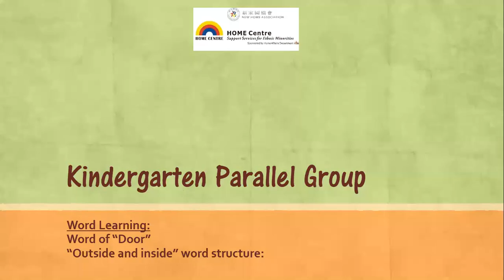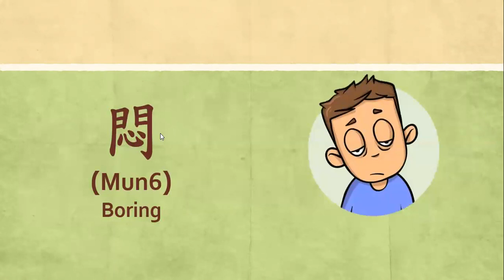Kindergarten Chinese Learning-Word learning: EP.14 Door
Let's learn the words with the radical of "door"!

A reminder: The Jyut Ping (Cantonese pronunciation) is for parents' reference only! You may mark down the pronunciation in your own language too!